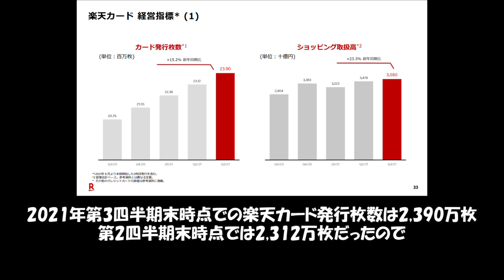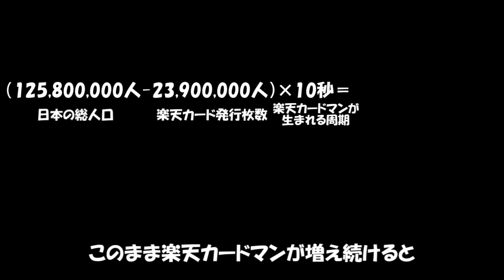【お詫び】どうしても謝りたいことがあります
BGMは友達が演奏してくれました
なおこの動画で得た収益は全額楽天市場で使用させていただきます